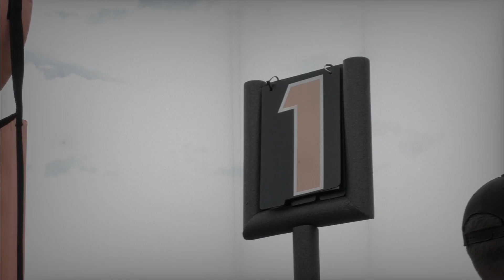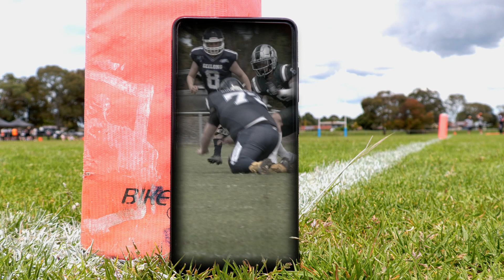Gridiron Victoria U19's hype Geelong Buccaneers V Croydon Rangers Nov 2022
The Geelong Buccaneers are the reigning champions of Gridiron Victoria in the under 19's competition. The Rangers have been their fiercest rival the past few years, with the Bucs beating them in last years final. This was a high scoring affair with the Rangers pulling away in the 2nd half, to run out 69 to 32 winners in this 9-a-side competition.

If you want to play Gridiron in the under 13, under 16 or under 19 competition. and find your nearest club.

E - ER - ski mask the slump god REMIX